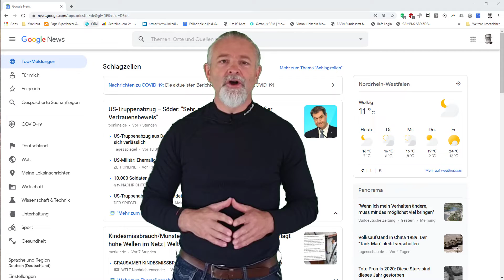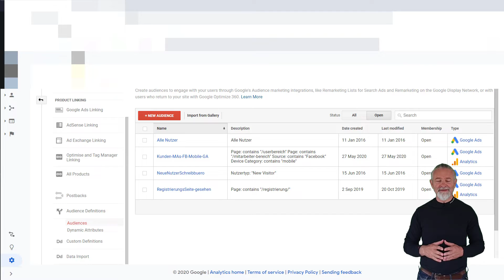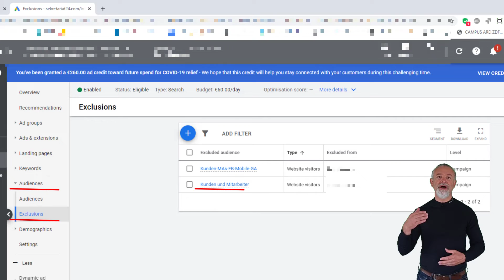Google Ads - Budget sparen durch Ausschluss von bestimmten Segmenten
Oft klicken Kunden und Mitarbeiter auf eine Goolge Ad, um zur Website zu gelangen. Die Domain vollständig im Browser einzugeben ist zu umständlich. Lieber geben sie die Marke oder Fragment der marke ein, und klicken dann auf die Anzeige. Das kostet jedesmal Budget und kann teuer werden. Hier mal eine Anregung, wie man die Anzeige von Google Ads für solche Gruppen ausschließen kann um das Budget an der Stelle zu sparen. Klar - man könnte auch auf das Buchen des eigenen Markennamens verzichten - aber das wiederum hat andere Nachteile. Also... eine echte Überlegung ist diese Idee hier...